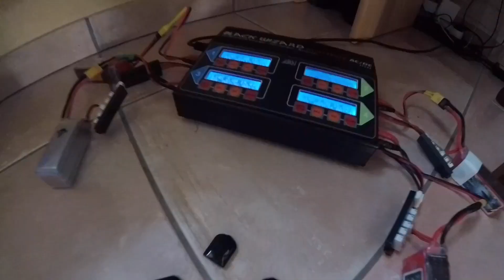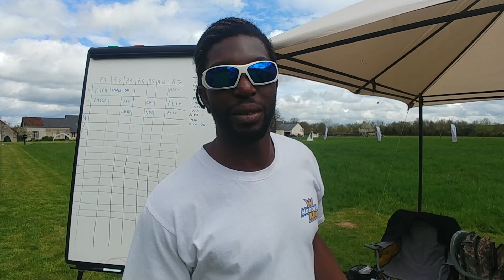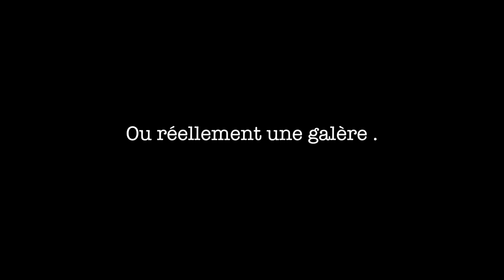Invitation Drone Tourangelle 2018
Y a quelques semaines on a découvert un gars trop bizarre sur Youtube, le gars de "putain de drone" !!
nous sommes allé à sa rencontre et comme prévu, c'est extra ! 🤣🤣🤣🤣
Super vidéo de Chris Morand sur notre we à la Tourangelle, on en rigole encore et vivement la prochaine !
Entre toi et Daou, le niveau des vidéos a fait un sacré bon en avant ces derniers temps, merci pour ce boulot, ça se regarde vraiment vraiment bien !!!

signé : Mickael Crepin